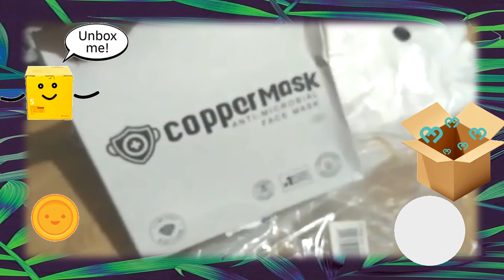Knock knock daw sabi ni Kuya Shopee